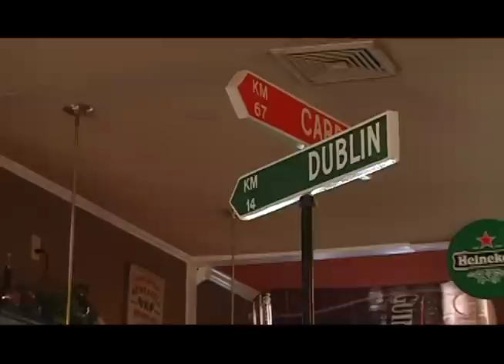Fennagain's Irish Pub on CT Perspective TV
Fennagain's Irish Pub & Restaurant in Hebron